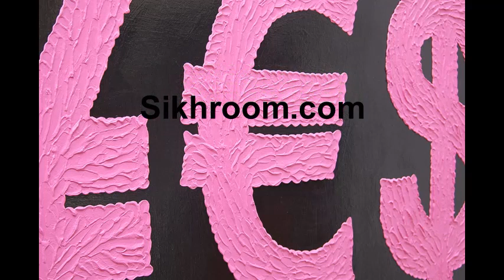Art Sikh in our time Modern YES 4th dimension video 1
Sikh Art
 in our time
 Modern YES

4th dimension video 1

For this introduction. Sikhs have a fantastic points of travel ;

"buy that object which will go along with you in the next  world
 the all-knowing merchant will take care of it  "

"By dealing deals of falsehood their minds become false"

"The counterfeit coins are not put into the Treasury... they do not obtain the vision"

" You will have to walk on the path of death .so why do you bother to collect wealth and property"

 These are only some examples within the spectra for a brilliant spiritual journey